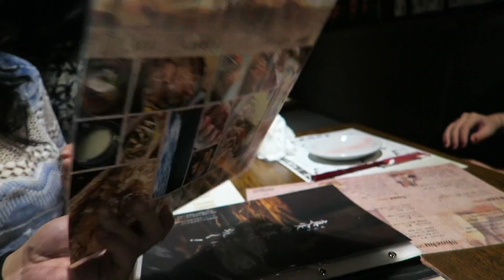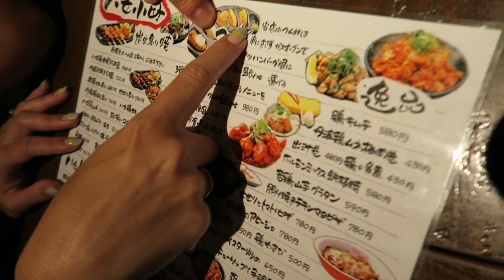IKEDA VLOG 03 IZAKAYAS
This video is about IKEDA VLOG 03 IZAKAYAS DO JAPÃO